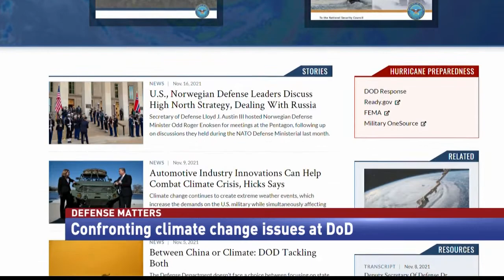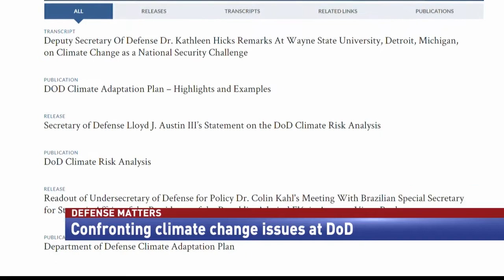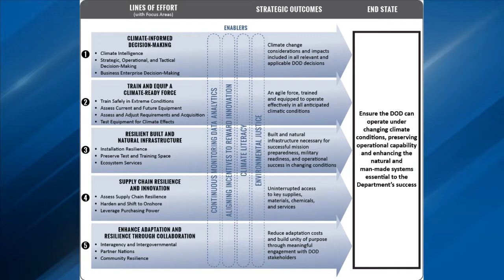Defense Department prepares for impact of climate change with Climate Adaptation Plan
Richard Kidd, deputy assistant secretary of defense for environment and energy resilience at the Defense Department, discusses how the Defense Department is preparing for the increasing impacts of climate change and prioritizing environmental responsibility in its testing and training exercises